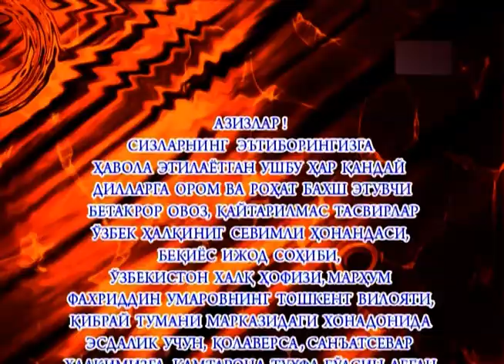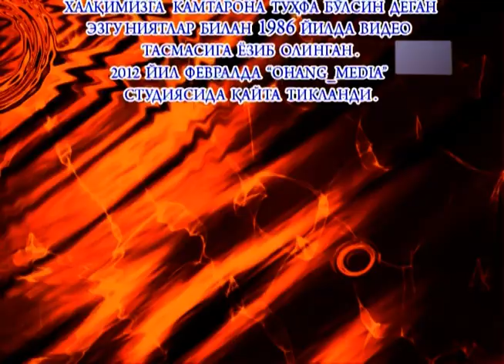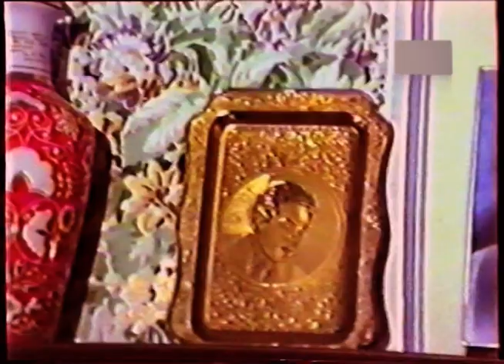Faxriddin Umarov - Kamtarona tuhfa (video)